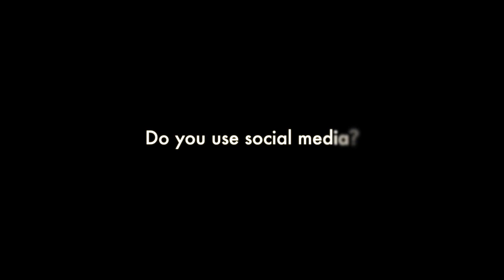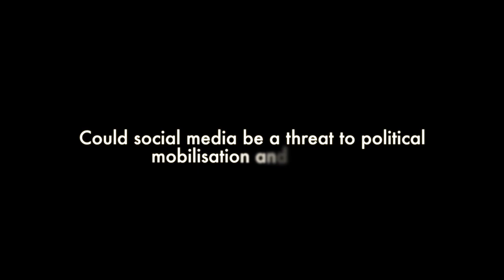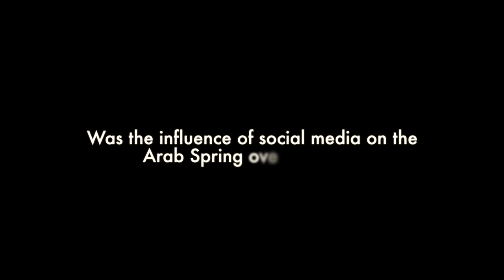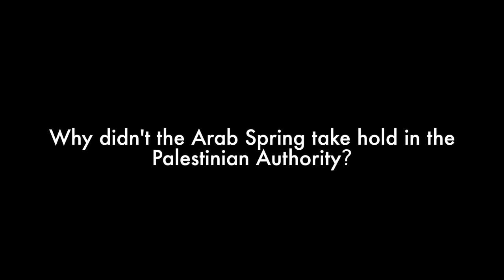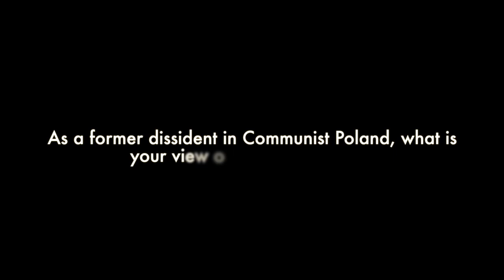Inetrview Konstanty Gebert 'Reframing the Contribution of Social Media to Political Activism'